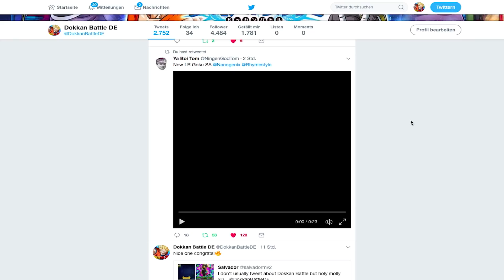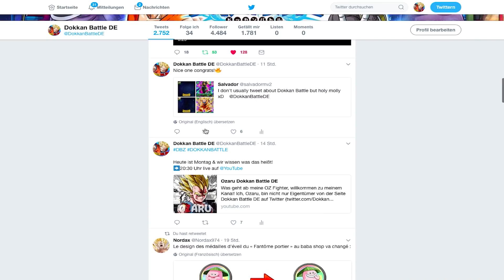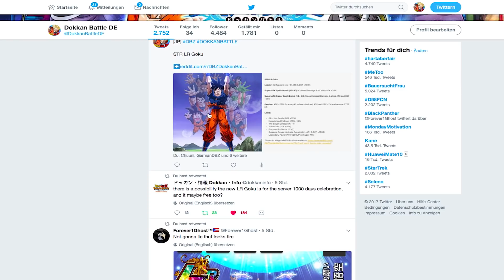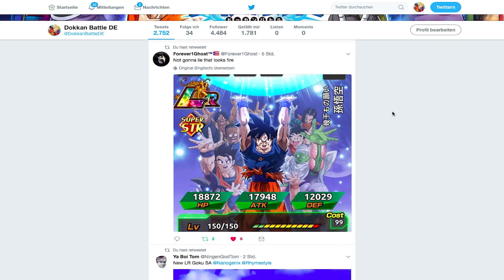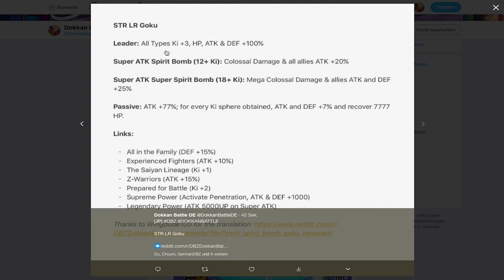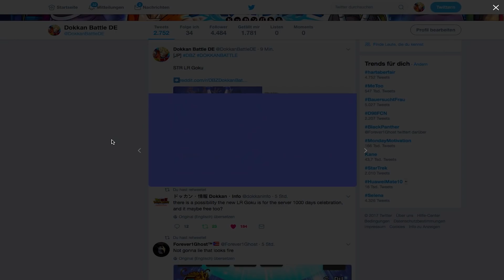F2P LR GOKU!? DER NEUE LR GENKIDAMA GOKU IST EPISCH (JP)! DBZ Dokkan Battle [Deutsch]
Unglaublich! Ein weiterer LR und es handelt sich dabei um Son Goku!!!

🔴LIVESTREAM: Mo, Mi & Fr 20:30 - 22:00 Uhr